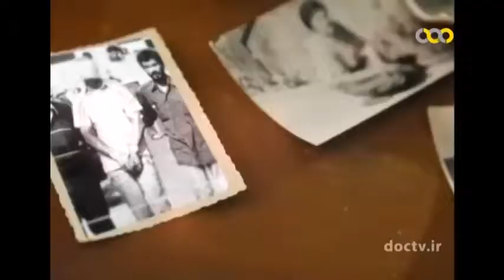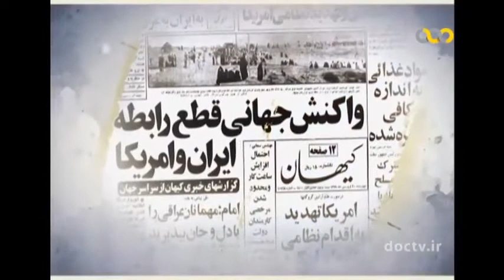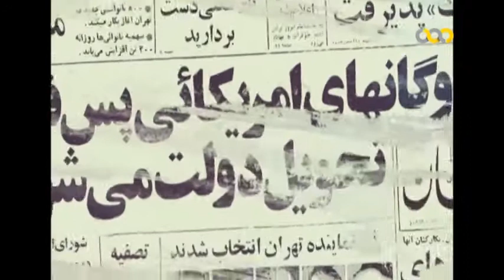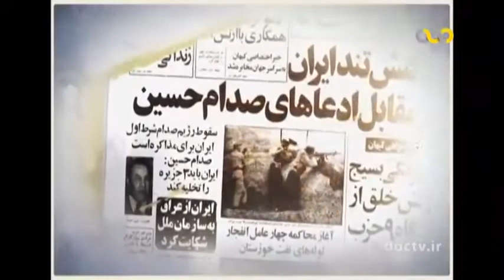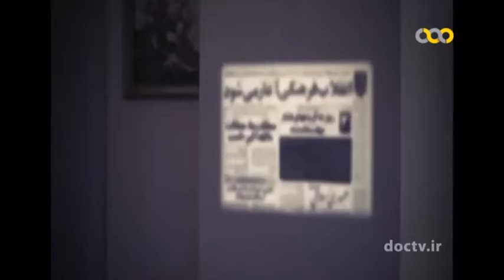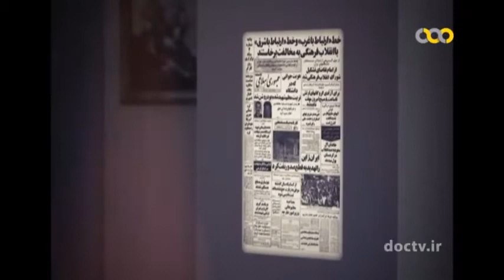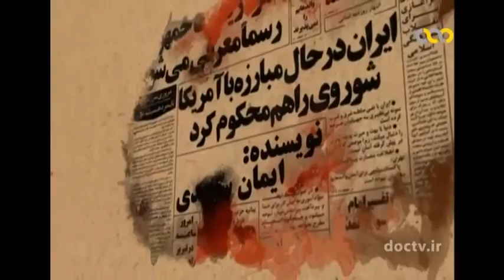مستند مه شکن قسمت 27